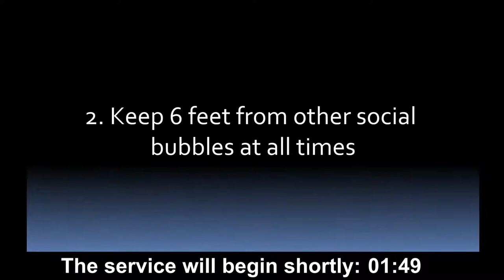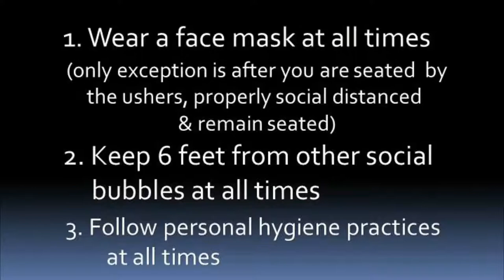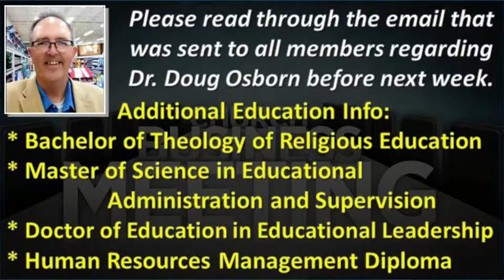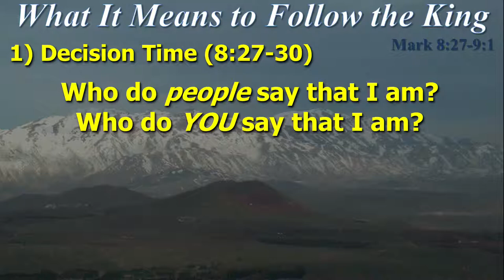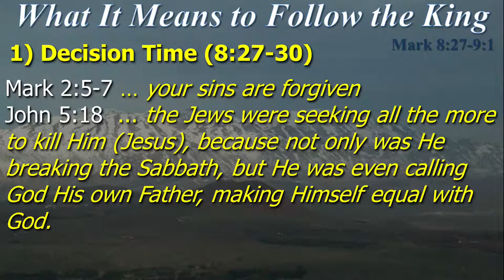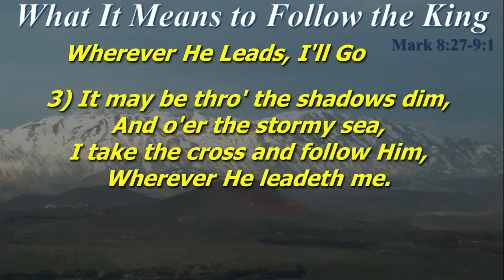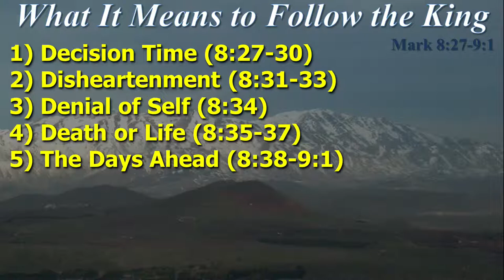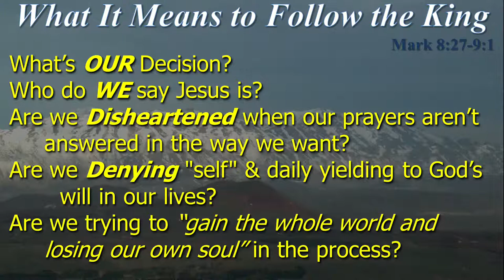Sunday Sermon Jul 19, 2020